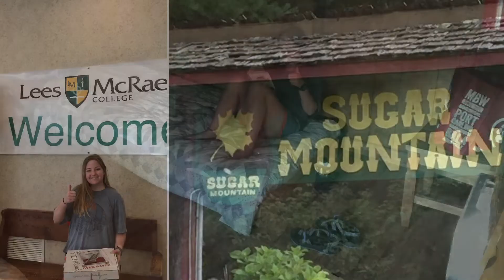Roan Highlands and Boone N.C.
Backpacking trip to Roan Highlands and Boone N.C. Sept 16, 2018 Greg and MC.  Stay at Mountain Harbor Hostel and Overmtn  Shelter.